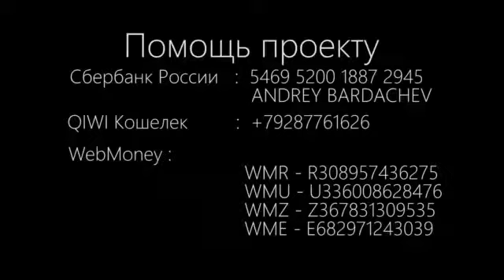Крещение Господне в Донецке 19 01 2018